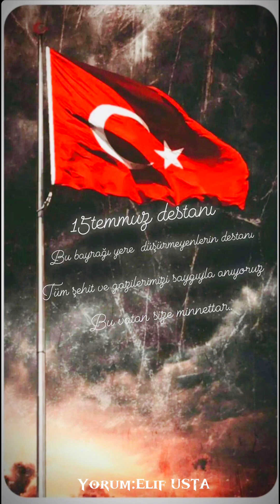15 TEMMUZ MARŞI | Nurullah Genç | Yorum: Elif USTA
🇹🇷15 TEMMUZ DESTANI 🇹🇷
Bu Bayrağı Yere Düşürmeyenlerin Destanı..
Tüm Şehit ve Gazilerimizi Saygıyla Anıyorum..